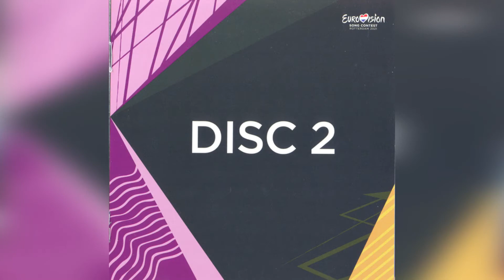Eurovision Song Contest Rotterdam 2021 - Open Up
EurovisionSongContest: Rotterdam #2021 is the official compilation album of the contest was released on 16 April 2021 and physically on 23 April 2021.

Tracklist:
01  Anxhela Peristeri - Karma
02  Vincent Bueno - Amen
03  Montaigne - Technicolour
04  Efendi - Mata Hari
05  Hooverphonic - The Wrong Place
06  VICTORIA - Growing Up Is Getting Old
07  Gjon's Tears - Tout L'Univers
08  Elena Tsagrinou - El Diablo
09  Benny Cristo - Omaga
10  Jendrik - I Don't Feel Hate
11 Fyr Og Flamme - Øve Os På Hinanden
12 Uku Suviste - The Lucky One
13 Blas Cantó - Voy A Quedarme
14 Blind Channel - Dark Side
15 Barbara Pravi - Voilà
16 James Newman - Embers
17 Tornike Kipiani - You
18 Stefania - Last Dance
19 Albina - Tick-Tock
20 Lesley Roy - Maps
21 Eden Alene - Set Me Free
22 Daði Freyr - 10 Years
23 Måneskin - Zitti E Buoni
24 The Roop - Discoteque
25 Samanta Tīna - The Moon Is Rising
26 Natalia Gordienko - Sugar
27 Vasil - Here I Stand
28 Destiny - Je Me Casse
29 Jeangu Macrooy - Birth Of A New Age
30 TIX - Fallen Angel
31 Rafał - The Ride
32 The Black Mamba - Love Is On My Side
33 Roxen - Amnesia
34 Hurricane - Loco Loco
35 Manizha - Russian Woman
36 Tusse - Voices
37 Ana Soklič - Amen
38 Senhit - Adrenalina
39 GoA - Shum